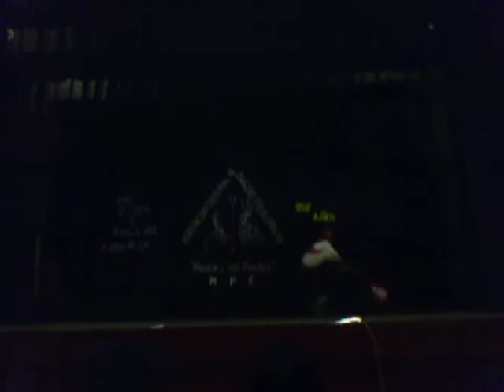Danzas típicas de Cajamarca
Son danzas típicas de cajamarca que filme a principios del año 2007 en un evento realizado en el teatro de cajamarca, espero que sea de su agrado. se oye y ve algo del baile de la Cuyanita.